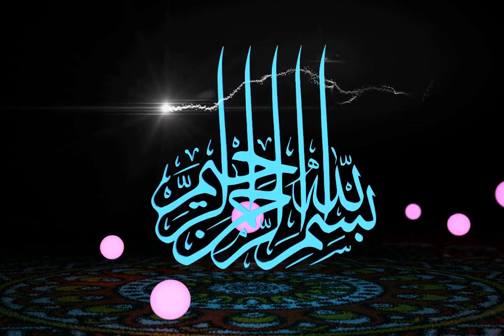[Copyright free]Islamic intro bismilla hirrahmaa nirraheem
***Hello viewers if you want see more wonder full free text intros for just click the bellow you tube link.. ***

Thanks..